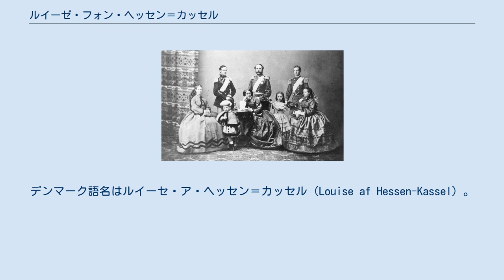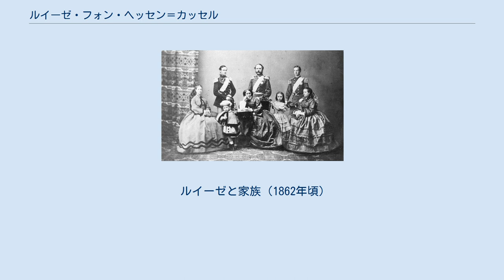ルイーゼ・フォン・ヘッセン＝カッセル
ルイーゼ・フォン・ヘッセン＝カッセル（ドイツ語: Luise von Hessen-Kassel, 1817年9月7日 - 1898年9月29日）は、デンマーク国王クリスチャン9世の王妃。
デンマーク語名はルイーセ・ア・ヘッセン＝カッセル（Louise af Hessen-Kassel）。
 ヘッセン＝カッセル＝ルンペンハイム方伯ヴィルヘルムの三女として生まれる。
母ルイーゼ・シャルロッテはデンマーク王クリスチャン8世の妹であった。
弟フリードリヒ・ヴィルヘルムはヘッセン＝カッセル家の家長となった。
 1842年にグリュックスブルク公子クリスティアンと結婚した。
クリスティアンの母ルイーゼ・カロリーネは、父がヘッセン＝カッセル方伯フリードリヒ2世の三男カール、母がデンマーク王フレデリク5世の三女ルイーセであり、ルイーゼの両親どちらにとっても従姉妹であった。
つまり、ルイーゼにとってクリスティアンは父方でも母方でも又従弟にあたった。
 ルイーゼの母方の従兄にあたるフレゼリク7世が後継ぎを儲けることなく崩御すると、夫が自身（グリュックスブルク家はデンマーク王家であるオレンボー家の分家）とルイーゼの血筋によって王位継承者に選ばれ、デンマーク国王クリスチャン9世として即位した。
 ルイーゼと家族（1862年頃）